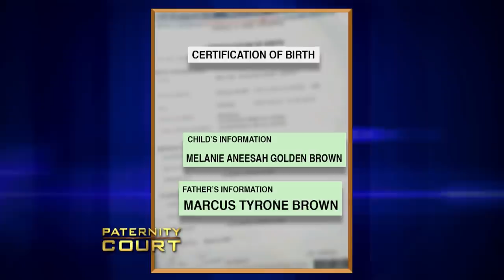Woman Believes Man Is Her Kids Father, He Says She Had Baby Fever (Full Episode) | Paternity Court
Taylor v Brown: Judge Lauren Lake warns, "beware of the old man in the club" as a Jacksonville, FL woman comes to court to prove that a man 13 years older than her is her childs father